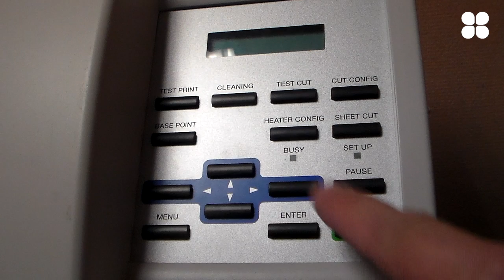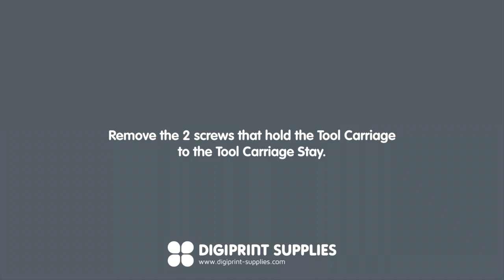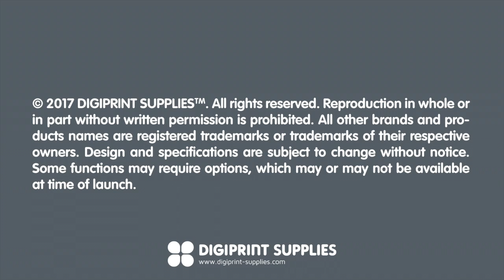Roland VersaCAMM SP-series Tool Carriage Replacement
This video shows you how to replace the Tool Carriage (Cut Carriage) in the Roland VersaCAMM SP-series printers.